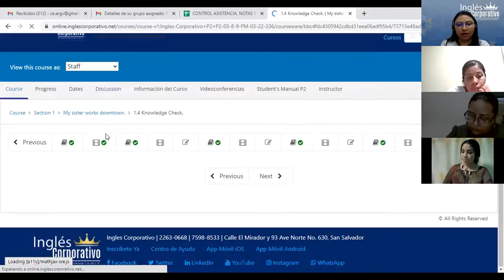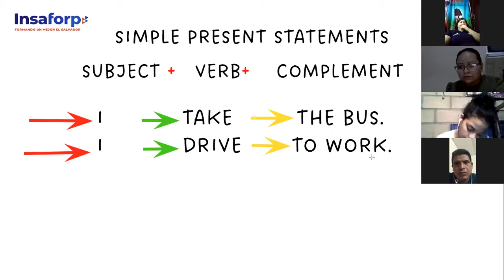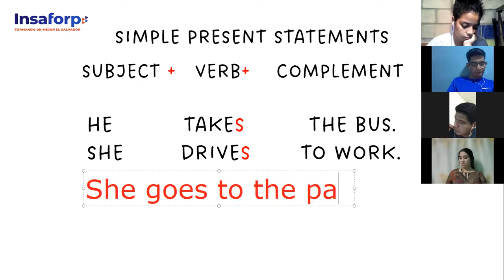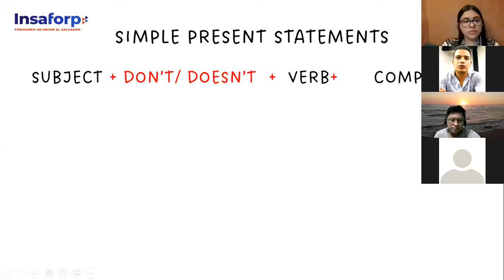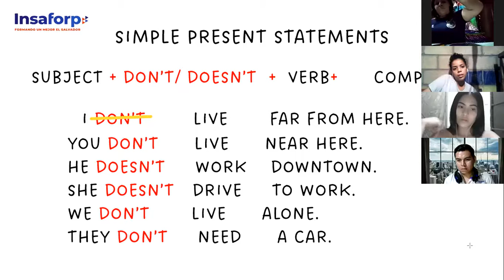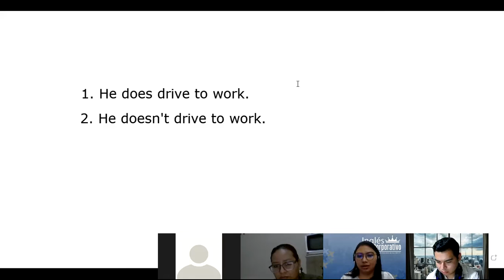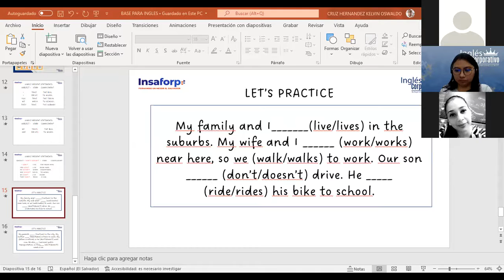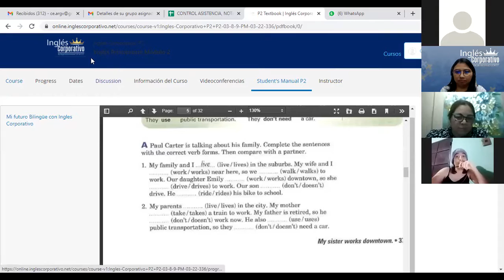Ingles Corporativo- Class 3- Simple Present Statements